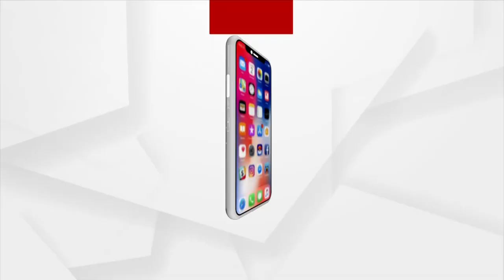Odisha Panchayat Polls 2022: 45% Voter turnout recorded till 12 PM in Fourth Phase of Voting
45% Voter turnout recorded till 12 PM in Fourth Phase of Voting of three-tier panchayat elections 2022 says State election commissioner.